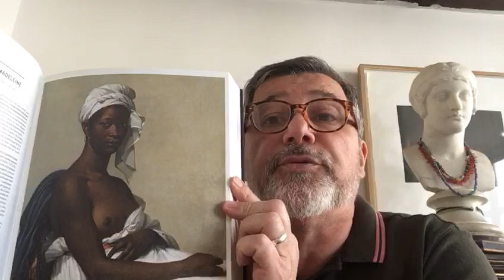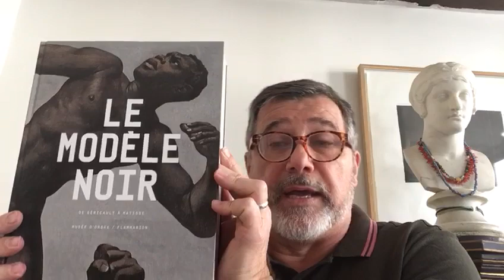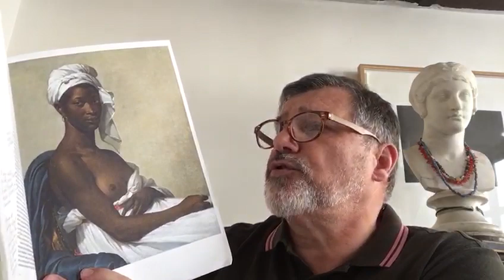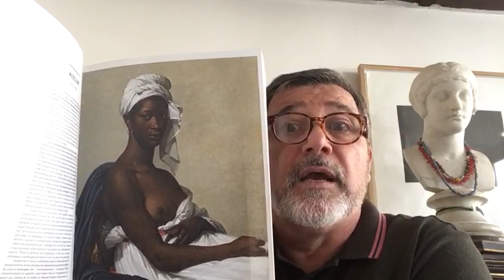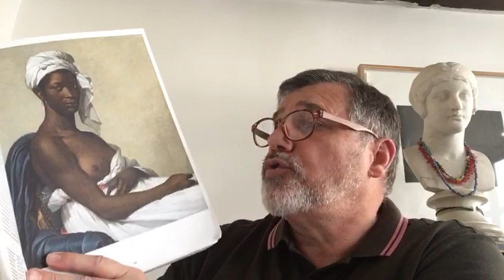Midi et quart, histoire de l’art : Portrait d’une femme noire de Marie-Guillemine Benoist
Pourquoi ce portrait d’une esclave noire, installée à Paris auprès d’un couple de colons guadeloupéens, est-il considéré comme un chef d’œuvre de la peinture néoclassique ? Grâce à Anne Lafont, historienne de l’art et directrice d’études à l’École des Hautes Études en sciences sociales, on comprend que ce tableau peint en 1800 par Marie Guillemine Benoist prolonge l’idéal révolutionnaire et doit être regardé à l’égal des portraits de Madame Récamier, de Joséphine et de Madame Lavoisier, réalisés à la même époque par Jacques-Louis David ou François Gérard. Cette portraitiste méconnue « imagina – au sens propre de mettre en image et au sens propre d’inventer – une identité pour Madeleine, noire et domestique de son état ».

Tous les jours, du lundi au vendredi à 12h15, Guy Boyer, directeur de la rédaction de Connaissance des Arts, vous lit et commente la notice d’une œuvre d’art. En s’appuyant sur les textes de conservateurs de musée, d’historiens de l’art ou de critiques, « Connaissance des Arts » vous permet de mieux comprendre les chefs d’œuvre et certaines œuvres oubliées.
Au programme, La Laitière de Vermeer, une toile célébrissime de l’art hollandais du XVIIe siècle, aussi bien que Le Portrait de Madeleine, une esclave noire peinte en 1800 par une artiste méconnue, Marie Guillemine Benoist, qui en fait un modèle de la peinture néoclassique.